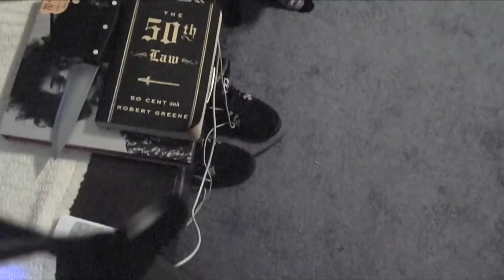Digamus PriMe - Catch Me (Feat. Clayton Simms)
The official visual for the single "Catch Me" from the album "F.E.A.R ME"! Produced by Digamus Prime!